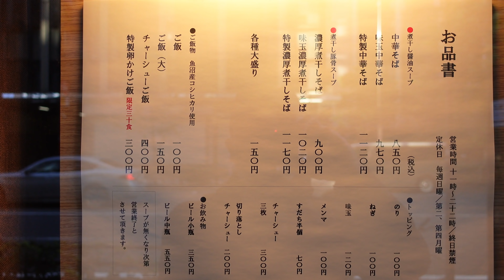特製濃厚【ラーメン】水道橋勝本でごはんおかわり のり追加して絶好調っ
協力
水道橋　勝本

Sony ZV-1